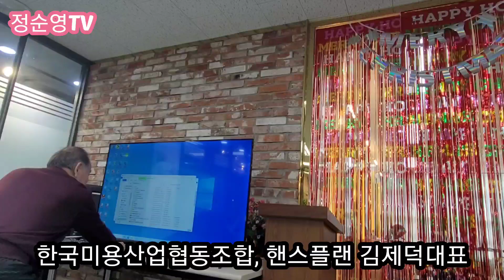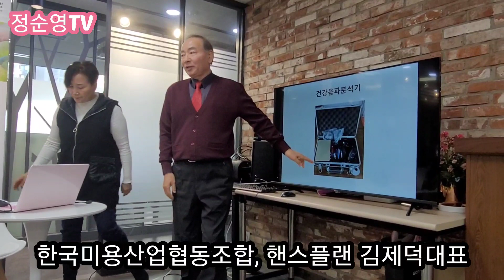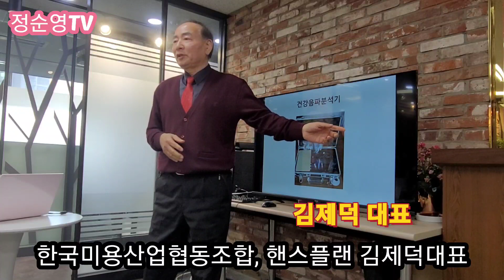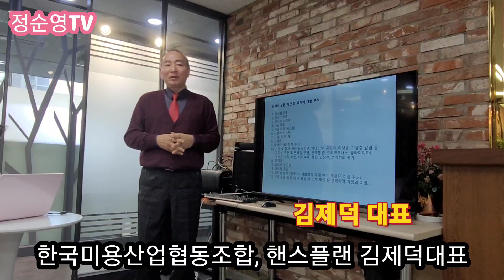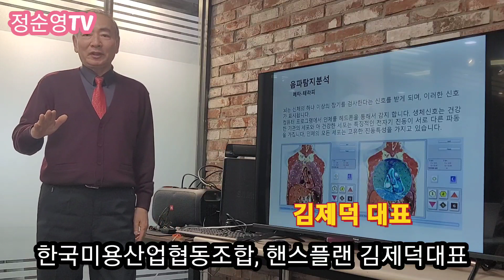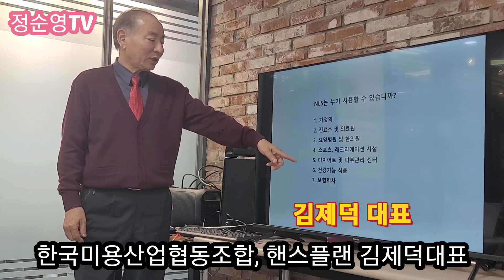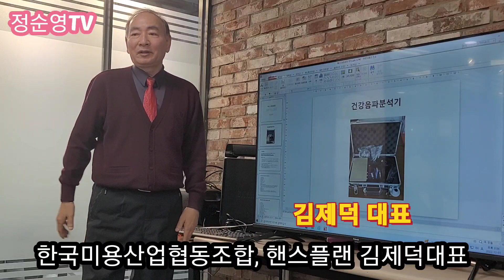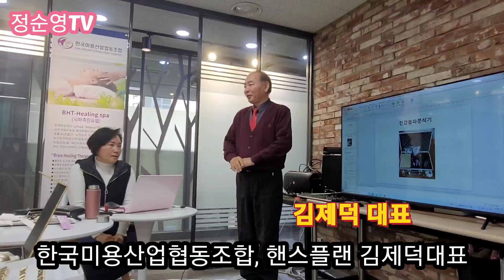핸스플랜 김제덕 대표 2022년 12월 2일